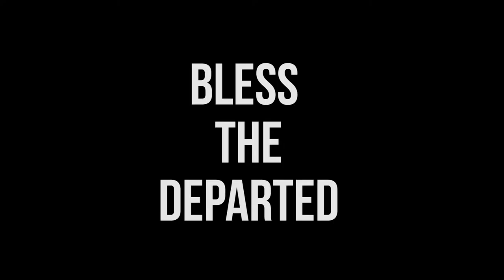1st stage of capstone